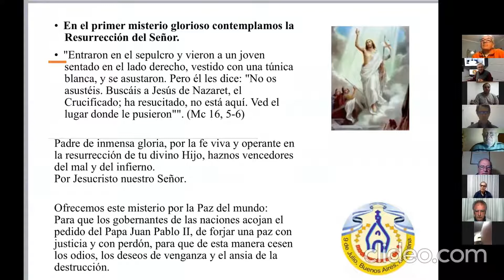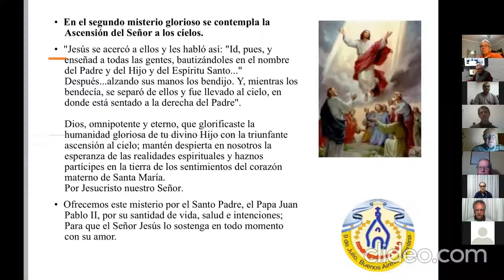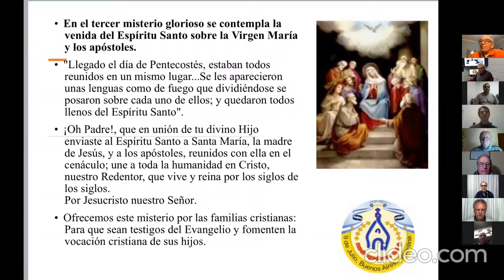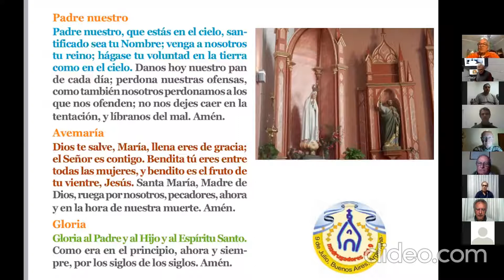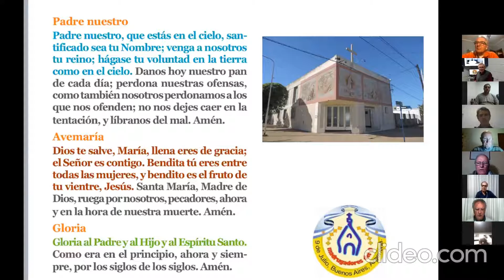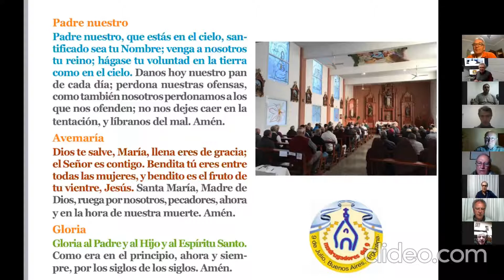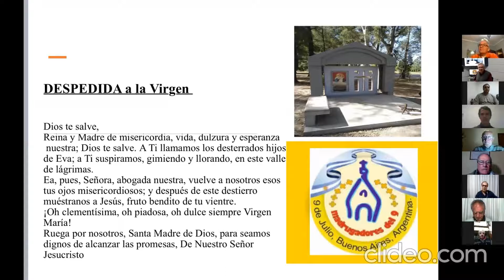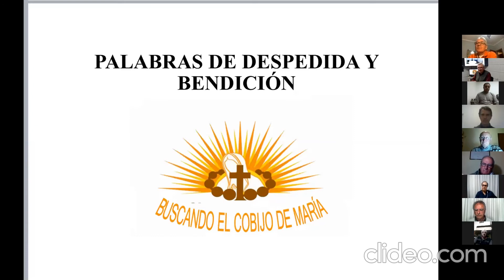'Madrugadores del 9' - Rezo del Rosario virtual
Abierto a los madrugadores, su familia y la comunidad